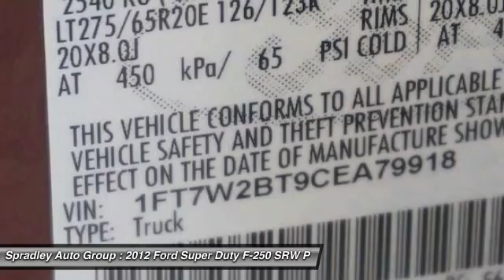2012 Ford Super Duty F-250 SRW Pueblo CO F3258A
2012 Ford Super Duty F-250 SRW King Ranch

2828 W US Hwy 50

With amenities and luxuries befitting a modern day king, this splendorous coach reigns supreme. Do you encounter heavy snow, rain or mud when driving? No problem. With this vehicle, you've got the power of 4WD to help you overcome the toughest terrain. This Ford Super Duty F-250 SRW is one of several ultra-low mileage vehicles available at Spradley Ford. Want a mobile theater? This Ford Super Duty F-250 SRW has a premium entertainment package that will keep your passengers entertained with superb enjoyment. Marked by excellent quality and features with unmistakable refined leather interior that added value and class to the Ford Super Duty F-250 SRW Drive any city's streets like you've lived there all your life using the navigation system on this Ford Super Duty F-250 SRW. At Spradley Ford Lincoln , you will always receive the best price upfront. Here, we value you not only as a customer for just now but for life and your 100% complete satisfaction is our goal. Give our Internet department a call at and set up a time for you to come in for a test drive today! Spradley Auto Network's multi-franchise lines of dealerships, Chevrolet, Ford, Hyundai, Lincoln, Kia and Mazda, all located on Highway 50 West in Pueblo, is the premier dealer group in the Southwest area of Colorado, Southern Colorado and Colorado Springs. Spradley Auto Network, celebrating over 40 years of the best customer service in Southern Colorado! Where you will always hear Oh Yes You Can!